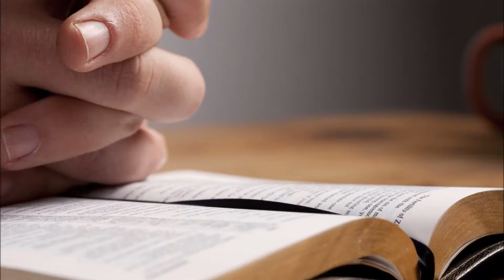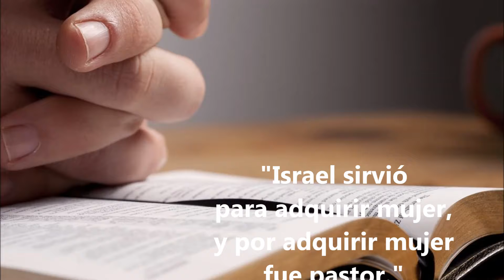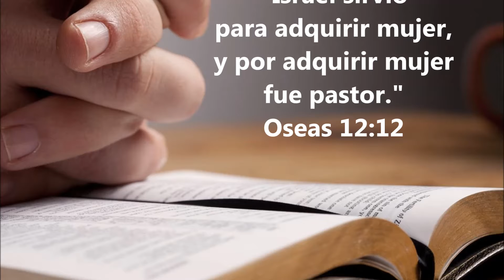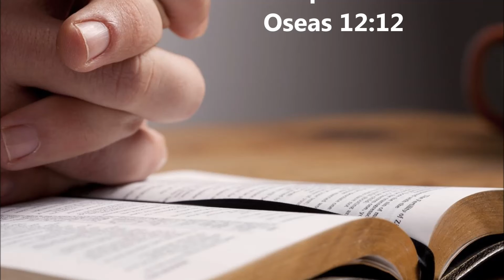MEDITACIÓN DE HOY CON MILTON VILLANUEVA - 22 de noviembre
Meditación para el día de hoy 22 de noviembre / Tomada de Mañana y Tarde de C H Spurgeon / En la voz de Milton Villanueva